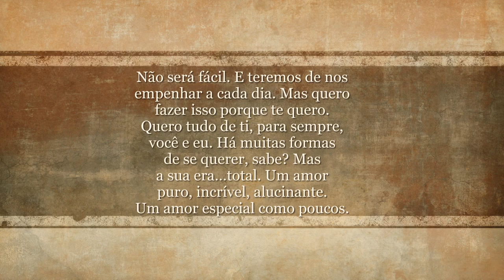Retrospectiva animada - Homenagem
John Legend - All of me | Ed Sheeran - Photograph